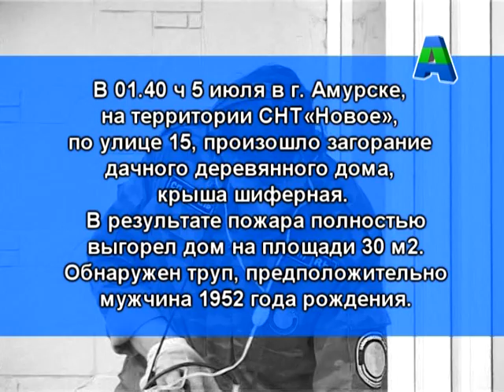Телеканал Амурск - Сводка службы 112 с 29 июня по 5 июля.